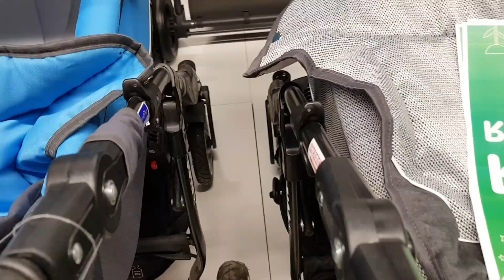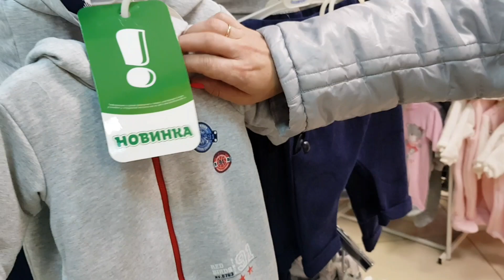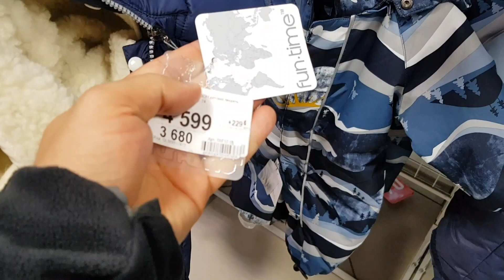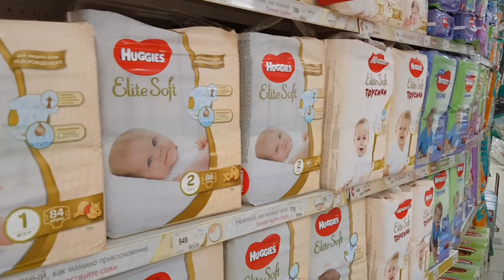Покупки для новорожденного, дети это наше Счастье СЕМЬЯ В ГОРОДЕ. Дневник семьи Петрушенко!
Мы семья Петрушенко 🔴Покупки для новорожденного, дети это наше Счастье! Привет, это наш семейный дневник и мы рады видеть Тебя на нашем семейном канале, где влоги выходят каждый день! Мы живем в городе Пермь, ездим в село, бываем в деревне, но деревенские будни не для нас к сожалению.
Сейчас Ты увидишь один день влог из нашей семейной жизни, и если у Тебя появится вопрос, не стесняйся - задавай его, мы будем рады на него ответить, или даже записать для Тебя видео ответ!

Съемка производится на телефон Samsung Galaxy Note 8